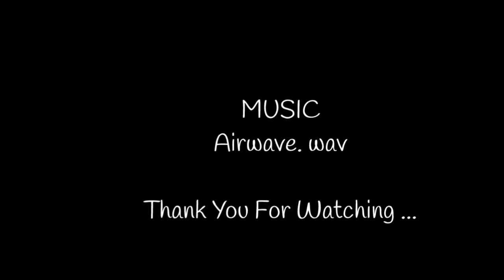𝑳𝑨𝑲𝑬 𝑺𝑬𝑩𝑼 𝑆𝑜𝑢𝑡ℎ 𝐶𝑜𝑡𝑎𝑏𝑎𝑡𝑜